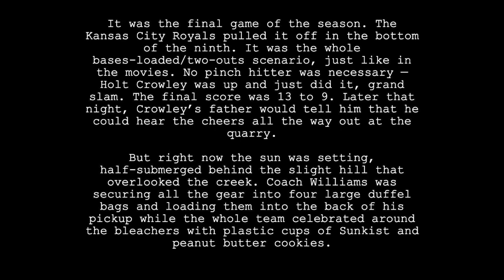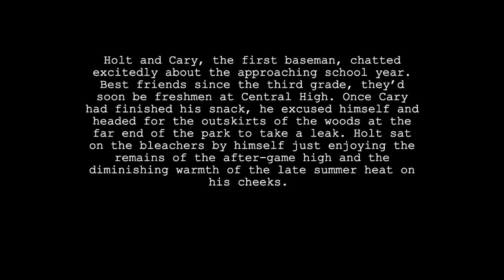Pumpkin Friend - After the Game (w/text)